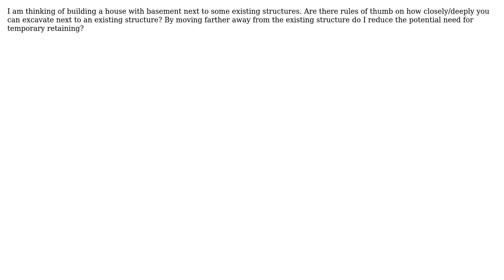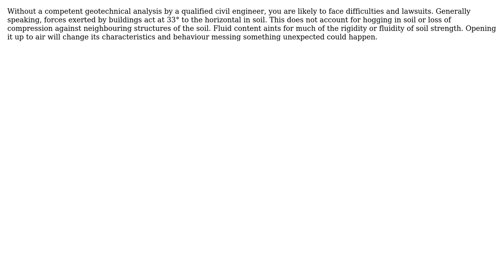Engineering: Excavation near existing structure (3 Solutions!!)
Engineering: Excavation near existing structure

With thanks & praise to God, and with thanks to the many people who have made this project possible! | Content (except music & images) licensed under CC BY-SA | Music | Images & others | With thanks to user user195166 user Rhodie user kamran user Andrew and the Stack Exchange Network Trademarks are property of their respective owners. You are responsible for your own actions.